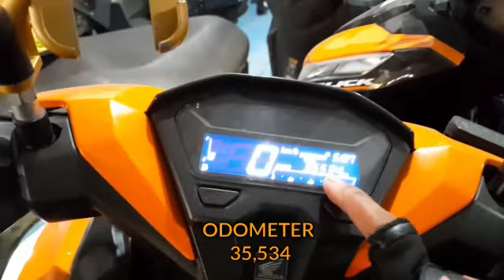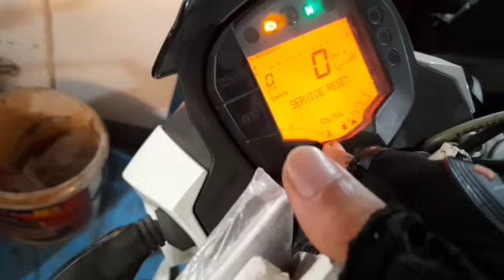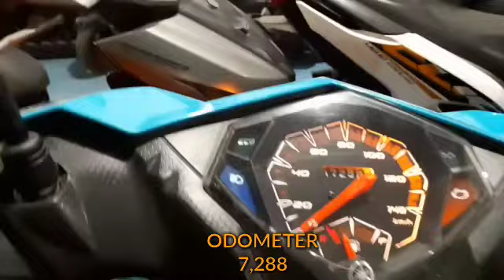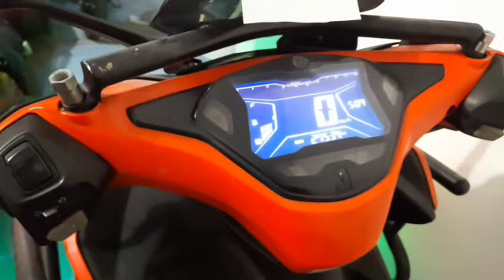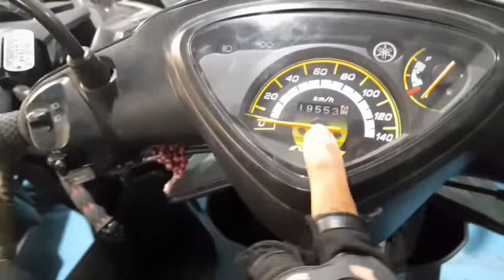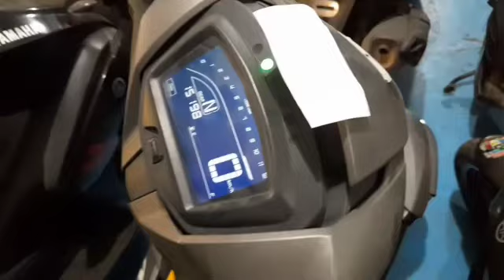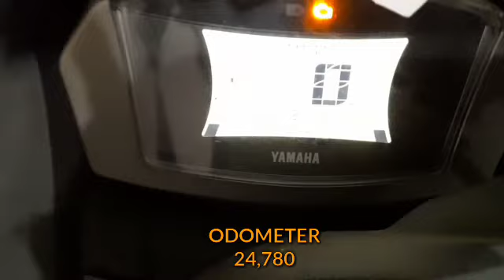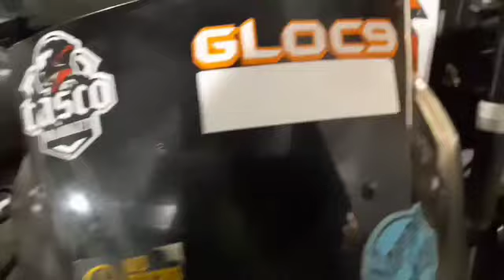BANK REPO UNIT'S MOTORCYCLE | HIGH QUALITy | MAKIMIS MALA BRAND NEW AT SOBRANG BABA NG ODOMETER?!!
Click125cc ( 57k
Click150cc ( 62k
NK400cc (160k
Tmx125cc (38k
Adv150cc (120k
Pcx160cc (120k
Sniper150cc (73k
Raider150cc (70k
Honda Beat110cc (46k
mio i 125cc (48k

No swapping

          Location

#2345 Osmeña Highway malate manila (near Puregold san. Andress st, & petron gasoline station along Osmeña highway

        Open
Monday to Saturday
       8:am to 5:pm

All details upon viewing

Look Rey  Viesca